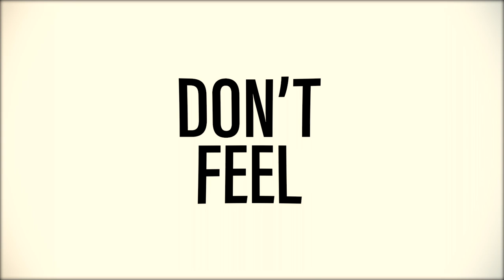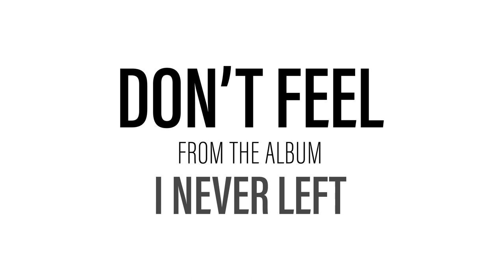Those Fantastic Things - Don't Feel (official video)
'Don't Feel' taken from the album 'I Never Left'.

Vocals, guitars, synths - Paul Donnelly
Synths, bass, drums - David Harry

'Don't Feel' Written by Paul Donnelly and David Harry
Recorded, mixed and produced by David Harry